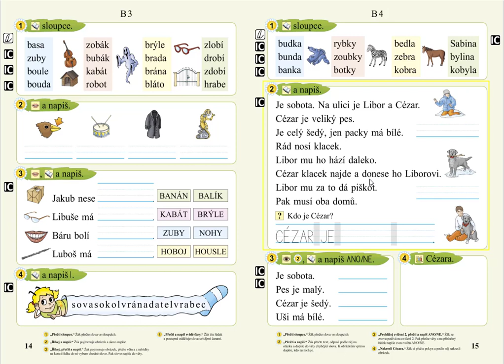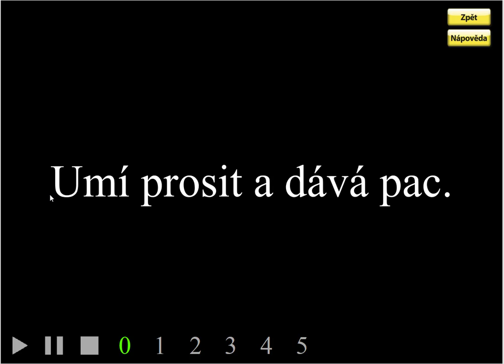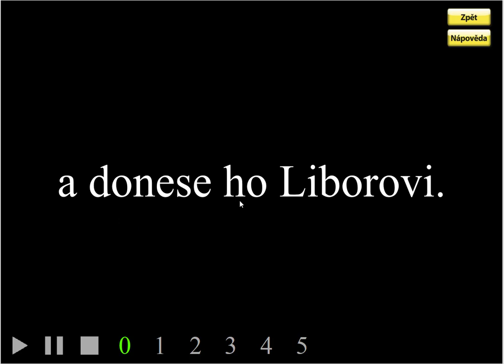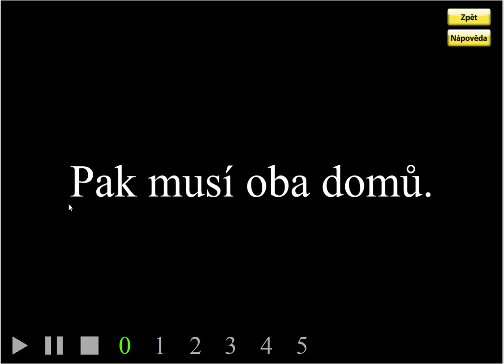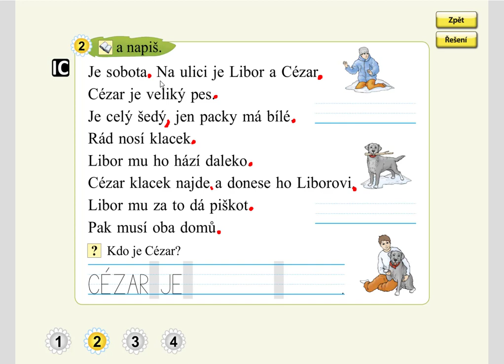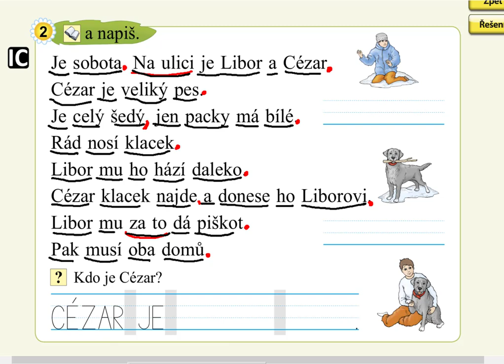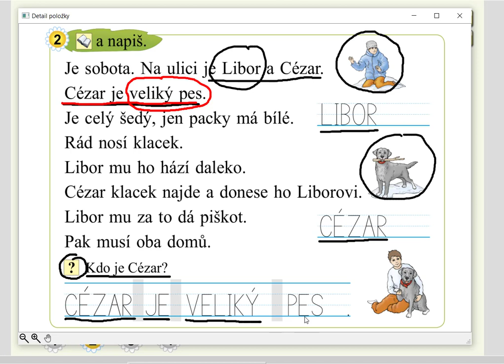Písmeno B (práce s textem), SLABIKÁŘ 2, str. 15, cv.2